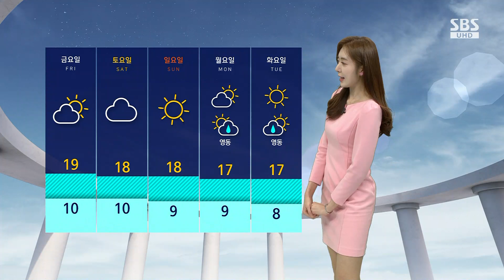[날씨] 내일 대기질 전국 '깨끗'…제주·동해안 강한 너울 / SBS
서울은 오후 들어 대기질이 나아지더니 지금은 좋음 수준을 보이고 있습니다.
전국 대부분 지역, 보통 수준까지 회복을 했는데요, 하지만 오늘(27일)까지 경기 남부와 충북, 전북과 대구에서는 나쁨 수준을 보이는 곳이 있겠습니다.
내일은 전국 대기질 깨끗하겠습니다.